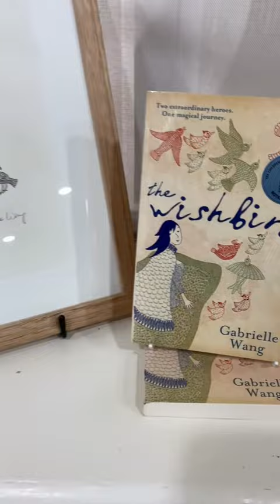Dromkeen Between the Pages Exhibition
Dromkeen Between the Pages Exhibition at 1012 Kilmore rd Riddells Creek Victoria, Australia. Featuring Leigh Hobbs, Mark Wilson, Ann James and Gabrielle Wang. Original Picture Book Illustrations for sale, for a limited time only.